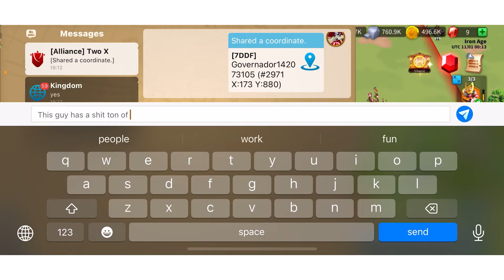ROK Gameplay Part 9|All Hell Breaks Loose